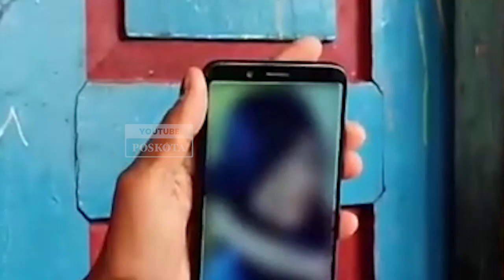Polisi Temukan Fakta Baru Hasil dari Penggeledahan Rumah Nenek Pegi di Cirebon